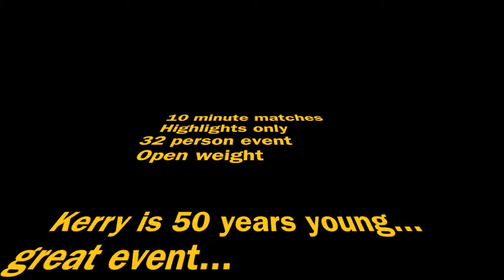SUB GRAPPLING tournament Judoka Kerry's 5 fights highlights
Kerry Saggers black belt judoka supported the 32 person Submission Jiujitsu rules event,
Obviously aged a lot this year because he lost...
However his loss was a win for lifeline as the cause was worthy of the effort, and we can't all win...Jujitsu & Judo coaches battle it out, under BJJ rules
knockout fight
Study Judo or Brazilian Jujitsu (BJJ) to learn about this.
Sode guruma jime is widely known as an Ezequiel choke (Portuguese: estrangulamento Ezequiel) in Brazilian Jiu-Jitsu. The chokehold was renamed in memory of Ezequiel Rodrigues Dutra Paraguassu, a Brazilian judoka. Paraguassu reportedly had difficulty in passing the guards of jiu-jitsu practitioners at Carlson Gracie's academy and instead, he had managed to use sode guruma jime successfully inside their guards. Also check out Koji Komuro if you like this move

sode guruma jime

The Sode guruma jime is an official Judo shime waza (strangling technique.) In BJJ it was nicknamed the "Ezekiel" because of Ezekiel Paraguassu, a brazilian Olympic level Judoka who competed in two Olympics and is very adept at using this particular move in matches against BJJ practicioners, he uses it mostly to compensate his difficulties in passing the BJJ's notorious guard. (the position of attack that BJJ turn into a defensive guard.)